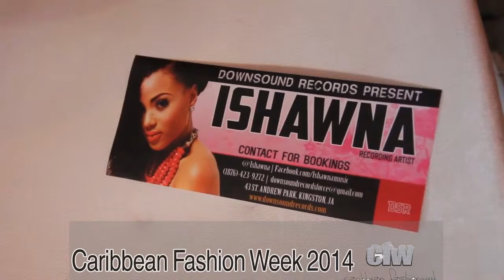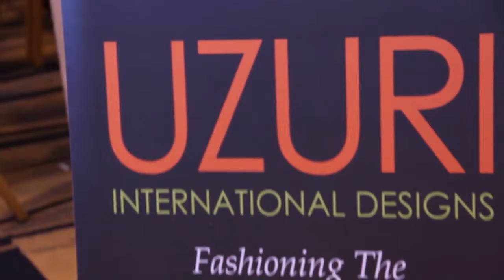YMYTV THE BREAK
ymytv the Break featuring interview with jan cure,nature,joe bogdanovich,ninjaman,